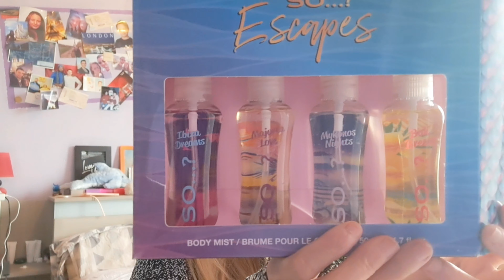Haul beauté privée #1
bonjour aujourd'hui je vous présente une nouvelle vidéo beauté privé 🛍💰

n'hésitez pas à me dire se que vous en avez pensé 💭

n'hésitez pas à vous abonné et à like 👍🏻❤️

mail contact pour collab swap ou autre proposition